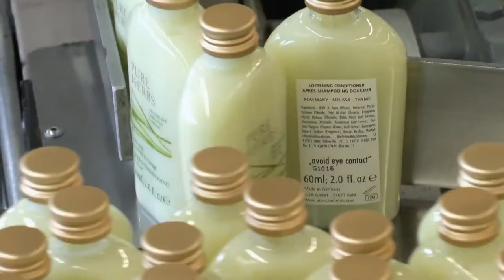No Label Look - Rotary Labeling Machinery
The No-Label Look is achieved using clear pressure-sensitive films and which blend into the clear, frosted or colored bottles, jars and containers offering a premium look and feel to any product.